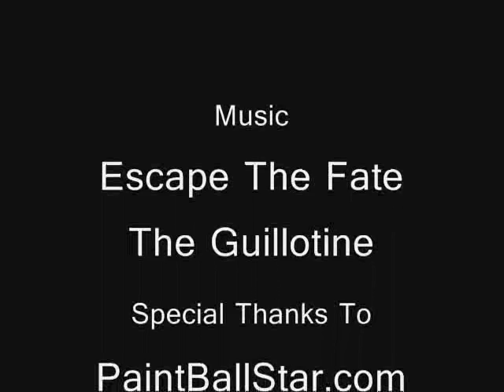Paintball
Some mixed paintball clips I put together.

The music is by Escape The Fate
and the song is  The Guillotine